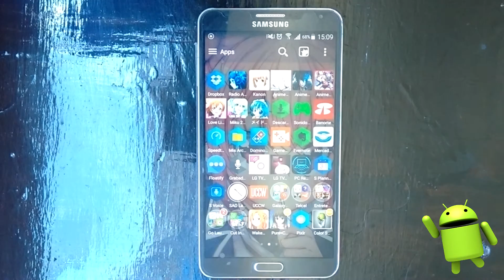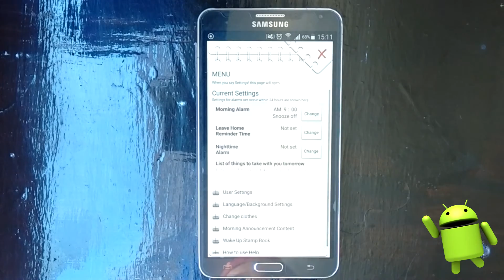Wake Me Up Asuna | Despertador Anime De La Serie Sword Art Online (Asuna)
Hola gente espero les guste la forma en la q Asuna los va a despertar jaja xD.